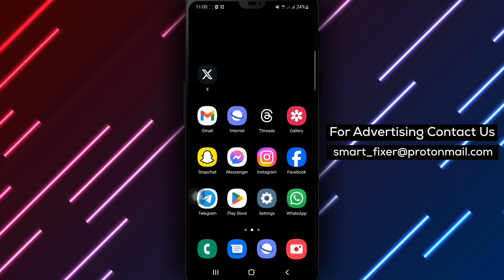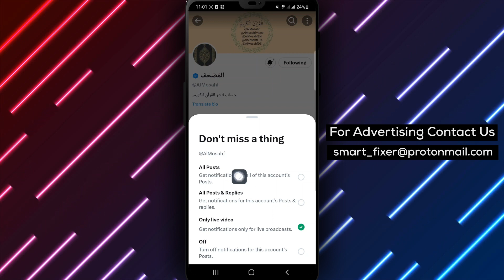How To Allow Only Posts Notifications From Someone In X - Full Guide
Discover how to customize your X notifications and receive post notifications exclusively from specific accounts with our comprehensive tutorial. In this video, we provide a step-by-step guide on configuring your notifications to ensure you stay updated with posts and replies from your preferred accounts. Follow these simple steps:

Steps:

1. Open X.
2. Go to the account and tap on the three dots menu from the top right corner.
3. Tap on the bell icon next to the "Following" button and select "Only Posts & Replies."

By following these steps, you can personalize your notification settings in X to receive post notifications and replies only from the selected accounts.